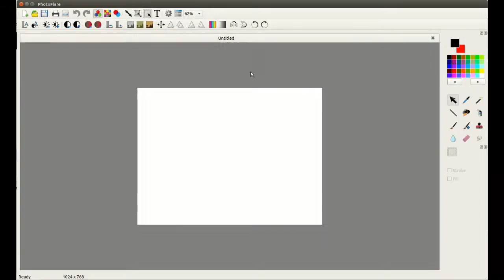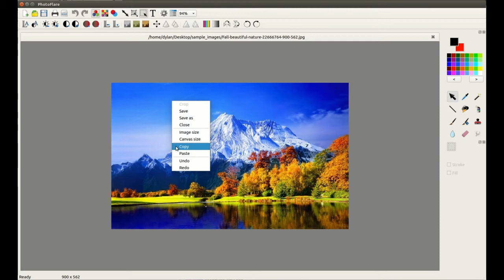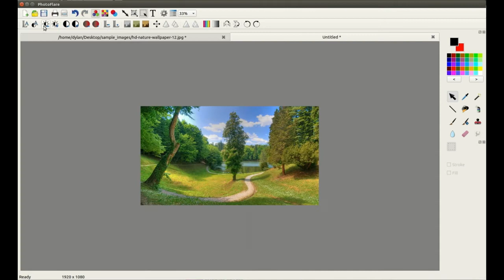PhotoFlare v1.5 Released!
Downloads

Music
My custom edit of Koan - Uncloak Remixes - 01 Uncloak (Aurtas Remix).